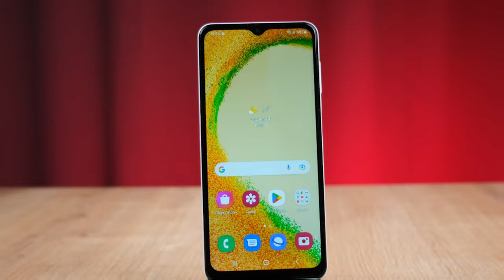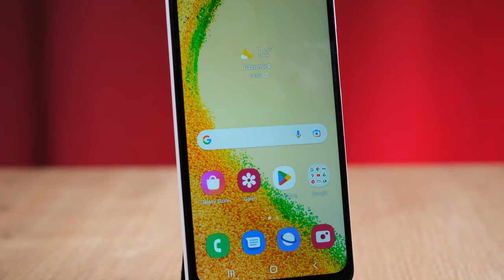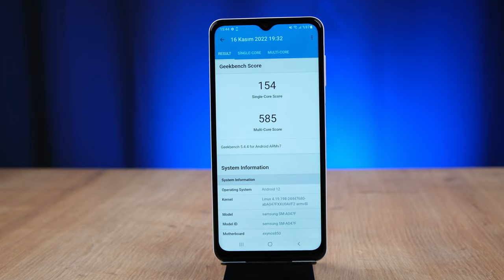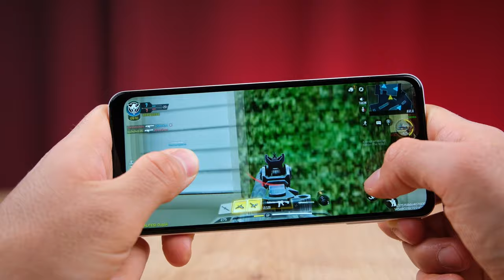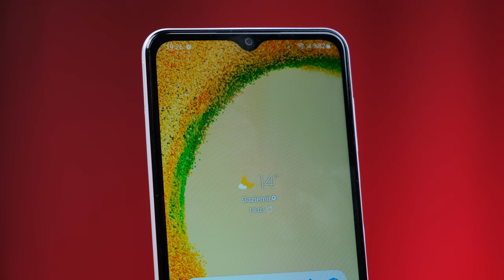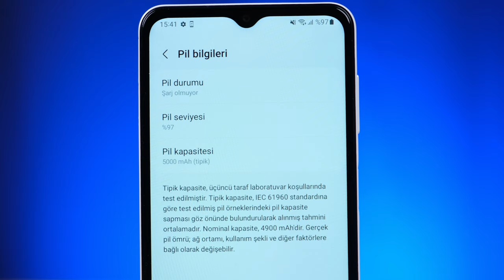Bu Sefer Şaşırttı! | Samsung Galaxy A04s İnceleme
Samsung Galaxy A04s inceleme videosunda Samsung Galaxy A04s özellikleri, fiyatı ve görüşlerimin yer aldığı incelemesi ile karşınızdayım. Samsung Galaxy A04s hakkında tüm merak ettiğiniz sorulara bu videoda yanıt veriyor olduğumu düşünüyorum. Samsung Galaxy A04s Kutu açılışı ve kutu içeriği konularına da değindiğim bu videoda tarafsız bir şekilde telefonu sizlere aktardım. Yorumlar bölümünden cihaz hakkında aklınıza takılanları sormayı unutmayın.